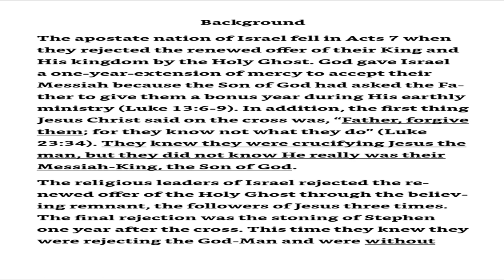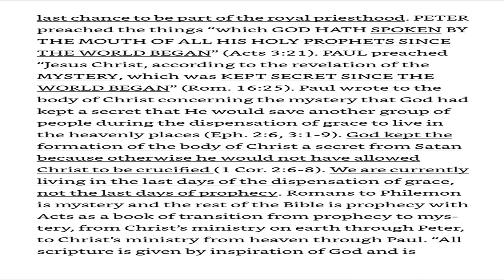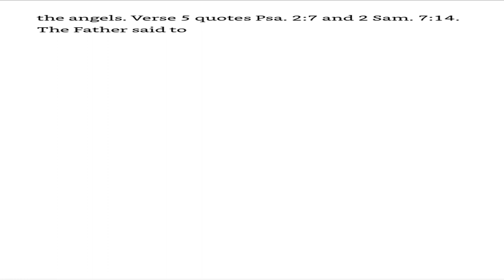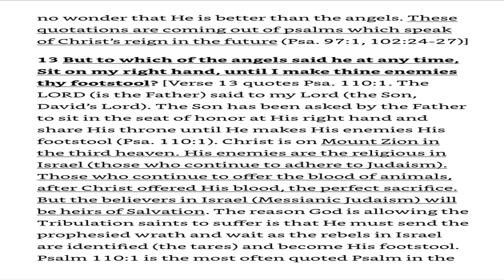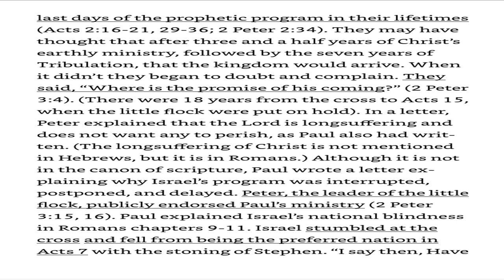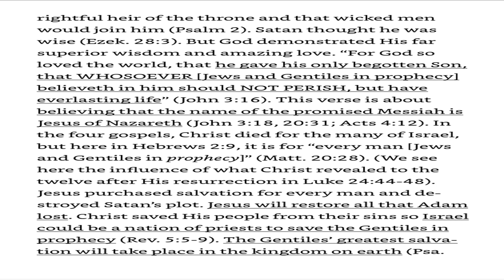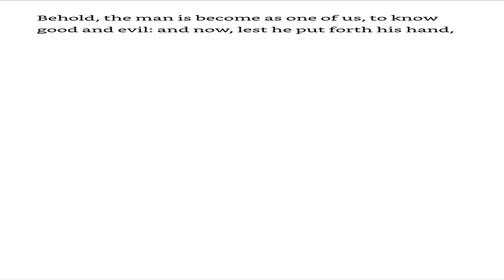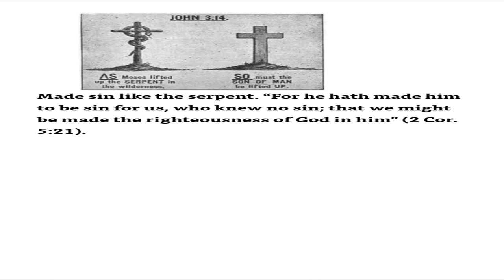Sept 9, 2023-Missed The Rapture-The Tribulation Jacob's Trouble Part 2